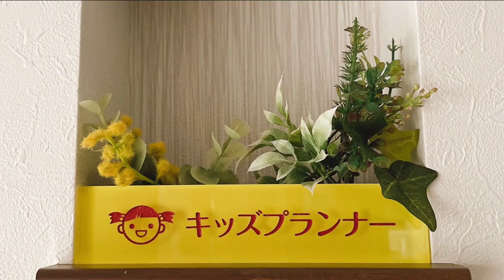【ベビーファースト】子どもの笑顔のために（キッズプランナー/RAMU）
_________________ ʚ♡ɞ _________________

✦ː─ー活動宣言ーーː✦
《キッズプランナー》

✦ː─ーーーーーーーː✦
《NICO》